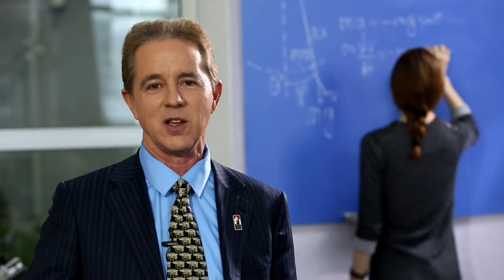San Diego State University Georgia - TV ad in English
Starting in fall 2015, Georgian students will have a new exciting opportunity to obtain a U.S. degree and education without leaving Georgia. San Diego State University (SDSU), with funding support provided through US Millennium Challenge Corporation (MCC), Millennium Challenge Account – Georgia (MCA Georgia) will offer high quality, internationally accredited (ABET, ACS, WASC)  programs in Science, Technology, Engineering and Math (STEM) fields. SDSU-Georgia will focus on STEM education to train an advanced workforce to meet the growing needs of Georgia.